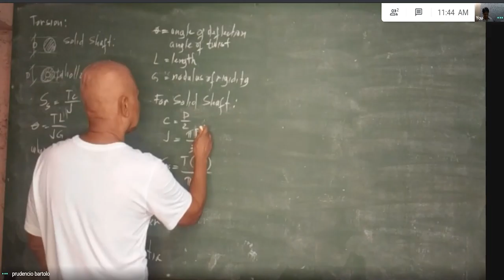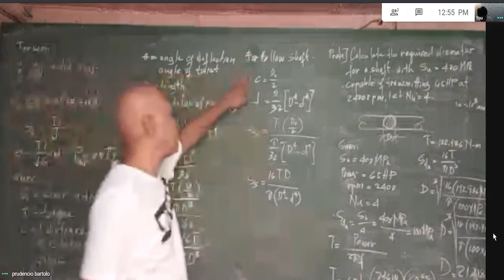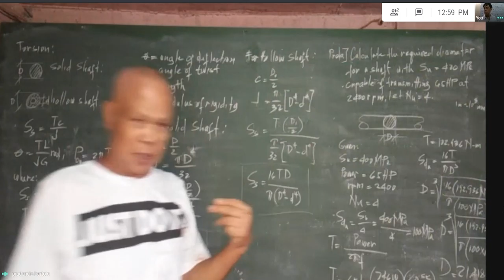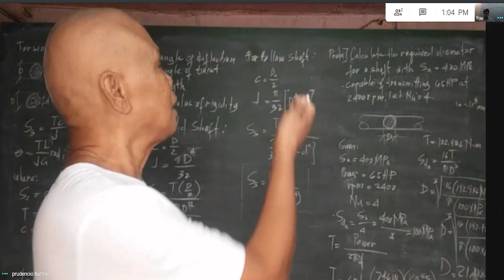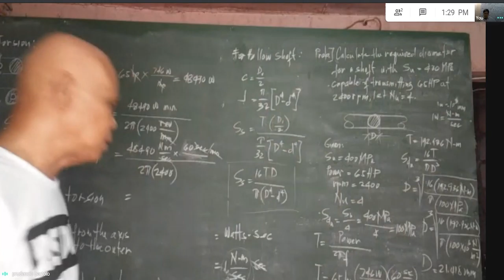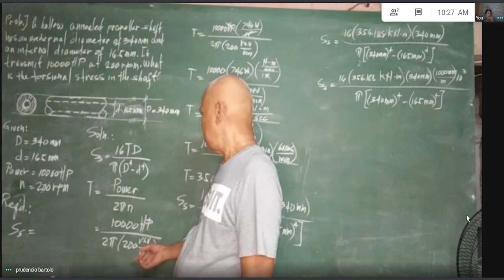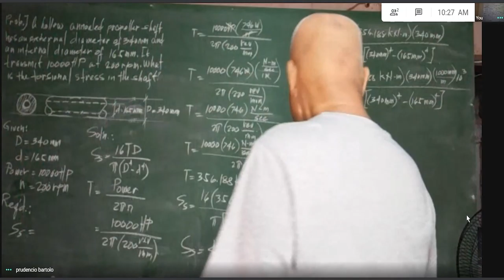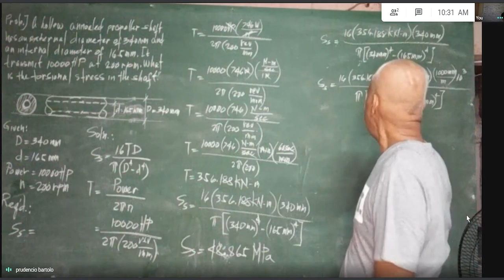MACHINE DESIGN: Engr Bartolo of DHVTSU tackles TORSION!!!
This video is about torsion analysis.

Special thanks to engr. Bartolo